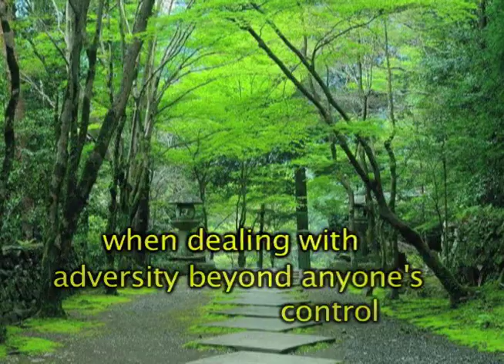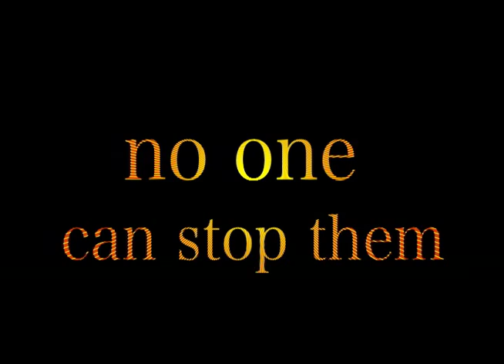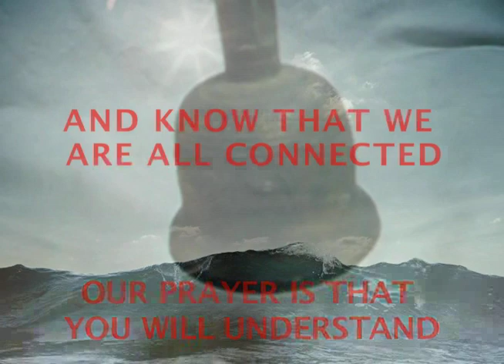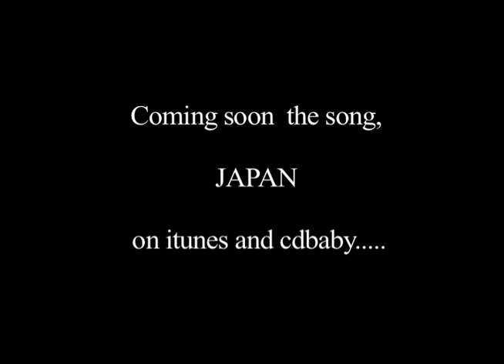JAPAN the song:film.mov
A composition by John Mulhern and Andy Lalasis called "Japan". Both John and Andy are deeply moved by the events that have befallen this country and thus created this film as an Anthem to the Japanese people and are urging viewers to contribute to the American Red Cross.